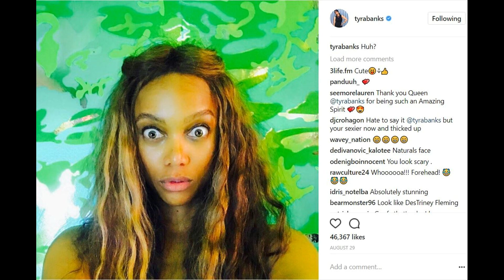Tyra Banks & baby daddy Erik Asla break up! Interracial couple split! SwirlingGoneWrong!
Tyra Banks and baby daddy Erik Asla break up! Interracial couple split! Swirling Gone Wrong! America's Got Talent / America's Next Top Model star and Supermodel is single yet again! I'm about to slide up in her DM's and offer her the mean 3 and half! Wish me luck!